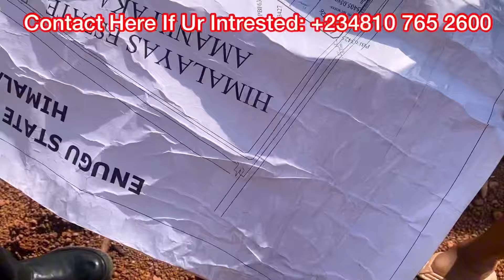My Property reveal PLUS Construction & Building || Let’s GO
Watsapp Chiazor: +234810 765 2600

Thanks